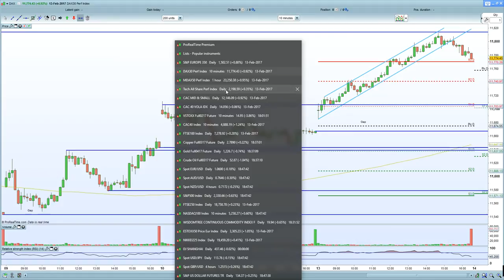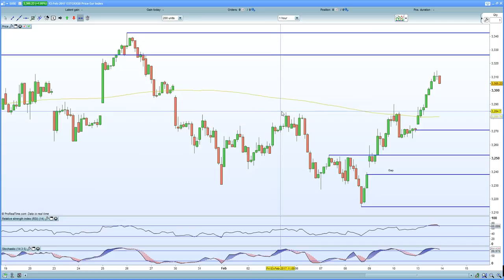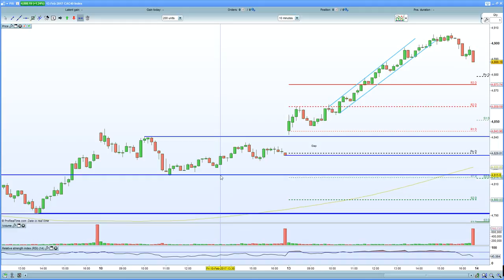FTSE 100 fails to surpass 7300 as oil drops. DAX 30 closes the gap, CAC 40 capped at 4900